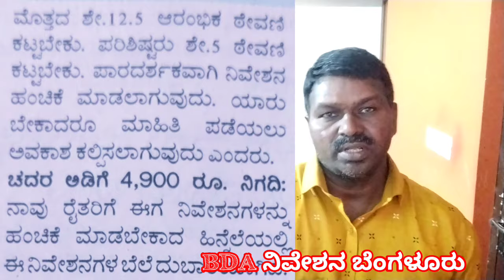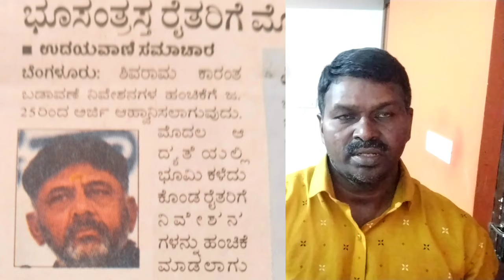BDA ನಿವೇಶನ ಶಿವರಾಮ ಕಾರಂತರ ಬಡಾವಣೆ ಅರ್ಜಿ ಕರೆಯಲಾಗಿದೆ Bangalore Kannada